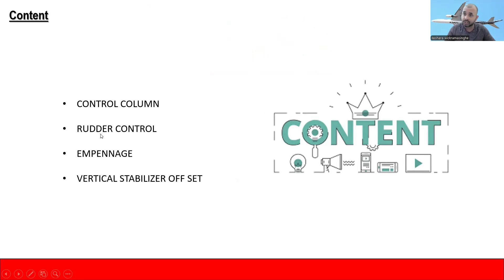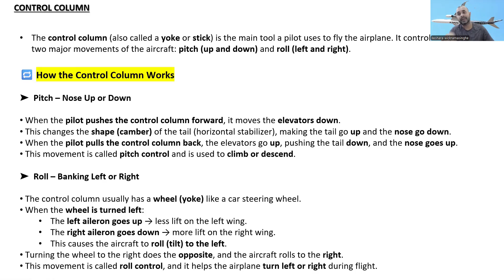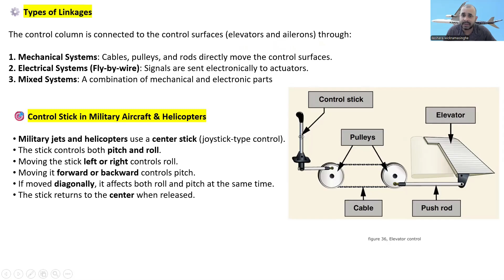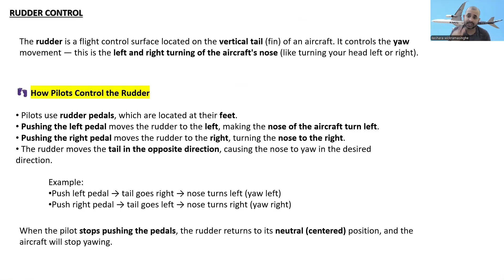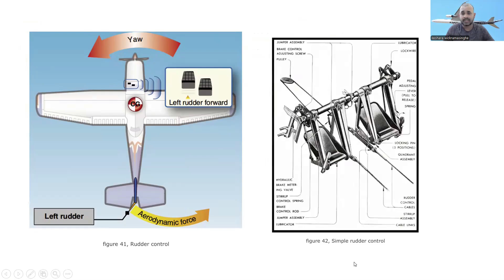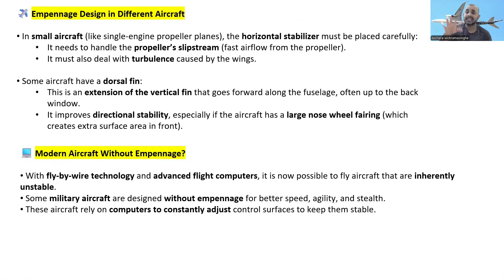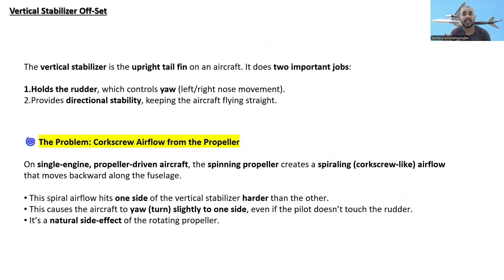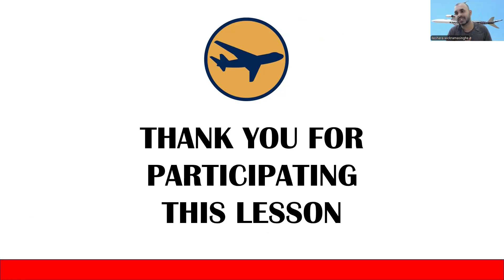EASA B1 Module 11 | Part 2 | Aeroplane Aerodynamics and Flight Controls | EASA exam prepare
📌 Understanding Vertical Stabilizer Offset | Aircraft Stability Explained | Kwiation Engineering

Welcome to Kwiation Engineering! In this video, we explain what a vertical stabilizer offset is and why it’s important for the stability of single-engine propeller-driven aircraft. ✈️

The vertical stabilizer plays a major role in providing directional stability and supporting the rudder for yaw control. However, due to the spiraling airflow (corkscrew effect) caused by the spinning propeller, the aircraft can experience unwanted yaw.

To counteract this, many aircraft are designed with a slightly offset vertical stabilizer. This smart adjustment helps the plane fly straight and stable without constant pilot correction.

✅ Learn the physics behind the yawing effect, the corkscrew airflow, and how a minor offset in tail design leads to major stability improvements in flight!